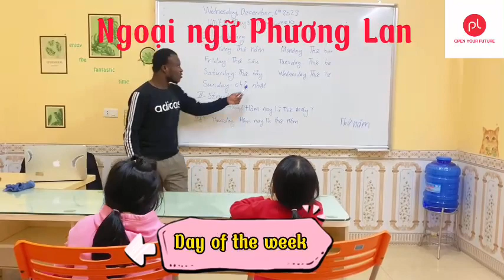NGOẠI NGỮ PHƯƠNG LAN: Tiếng Anh lớp 2: Day of the week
BỔ SUNG HỌC VIÊN TIẾNG ANH LỚP 3
☘ Lịch học: Thứ  3 +Thứ 7
☘ Giờ học : 17:00-18:30
☘ Giáo trình : I learn smart Start